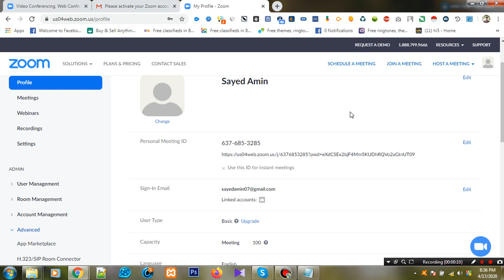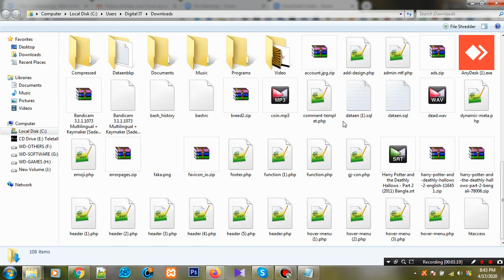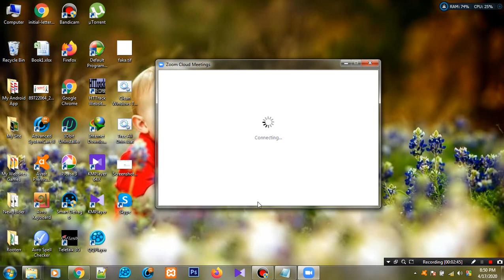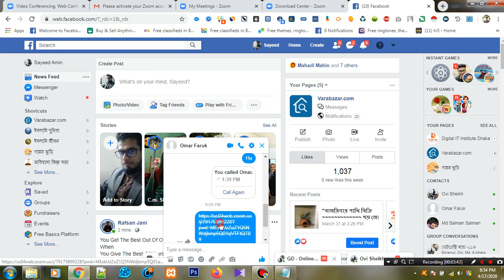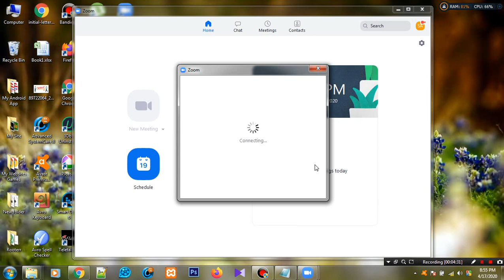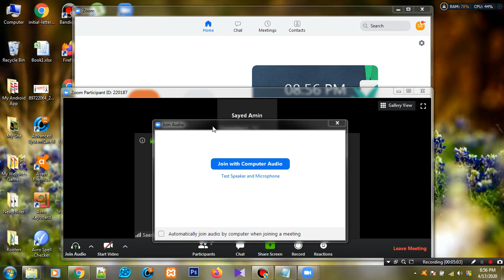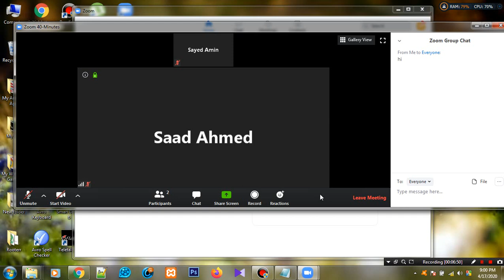কিভাবে জুম এপ ইন্সটাল করবেন এর ক্লাসে এটেন্ড করবেন ?